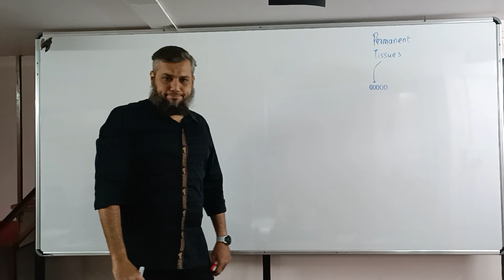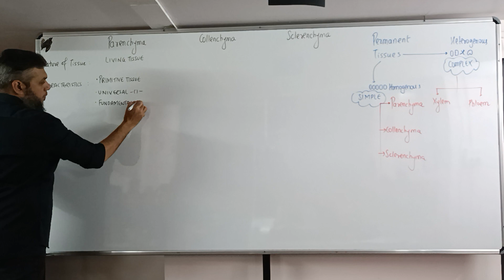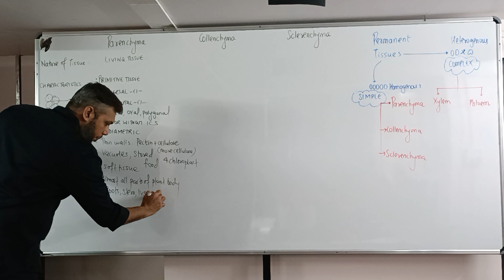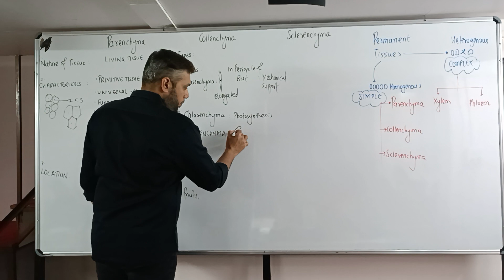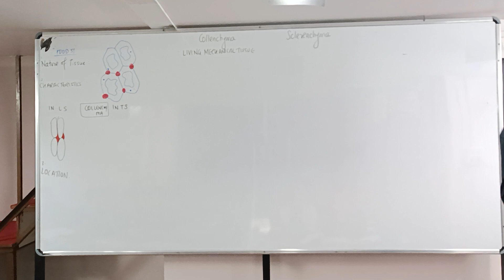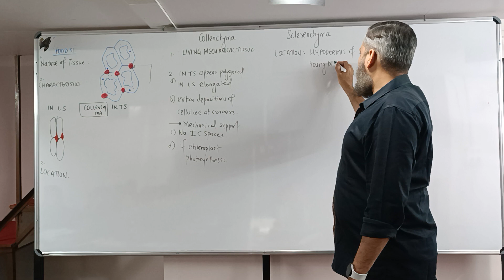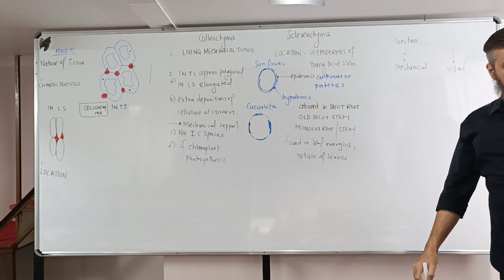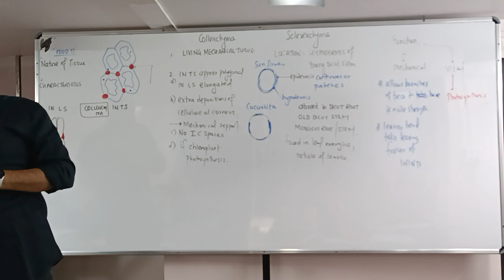Anatomy of flowering plants (Upto Collenchyma) L2 03-02-23